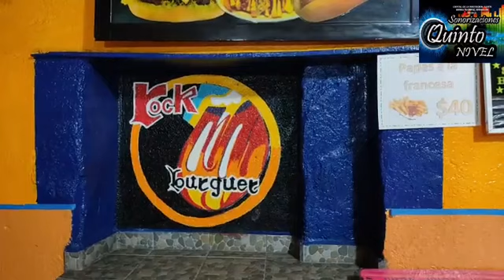ROCK BURGUER SAN ANTONIO XAHUENTO TULTEPEC ESTADO DE MÉXICO.